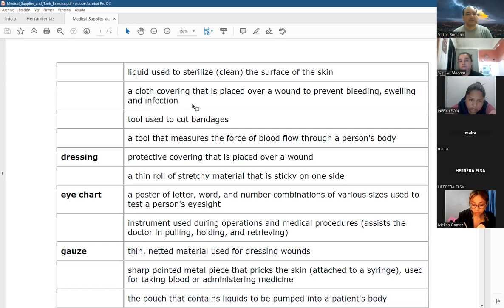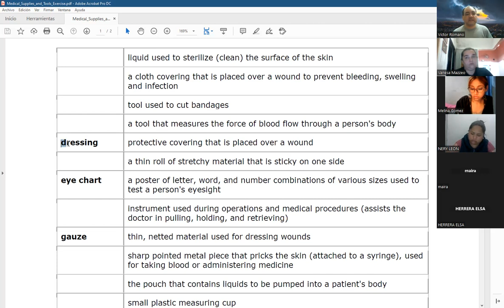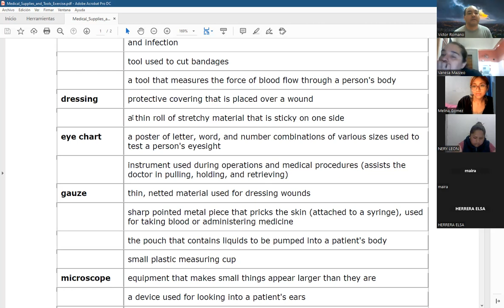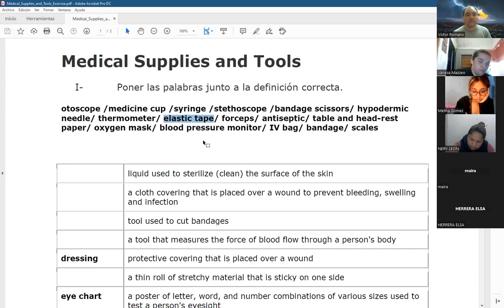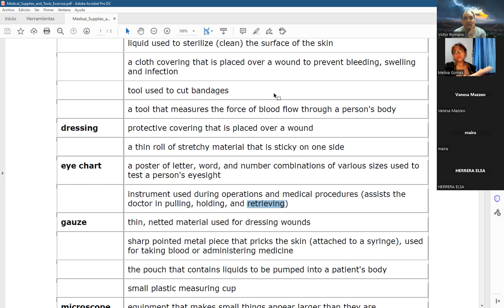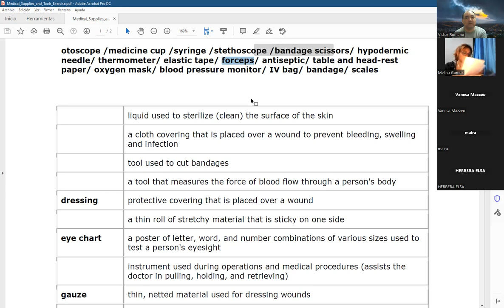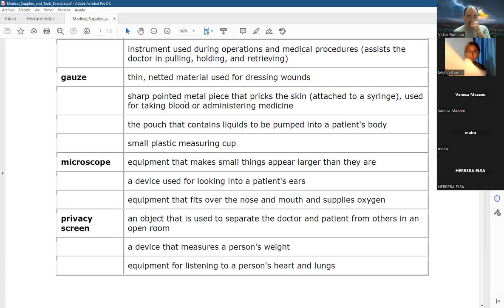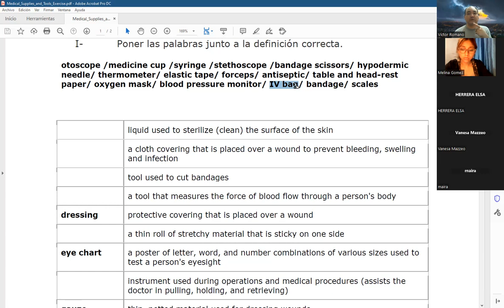Clase de Inglés de 2do Año 2do Cuatrimestre (TT) de Enfermería del 19/10/2022 (parte 1 de 2)